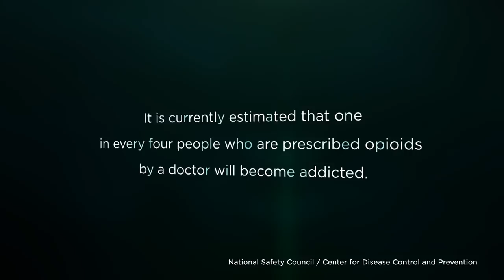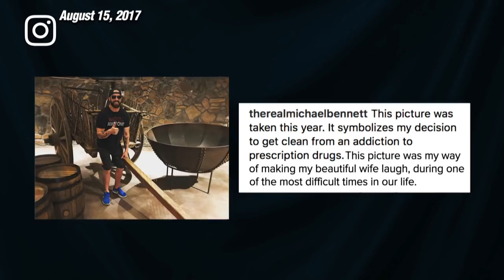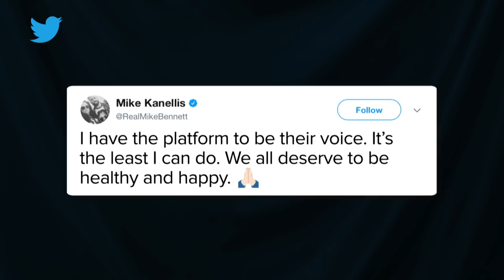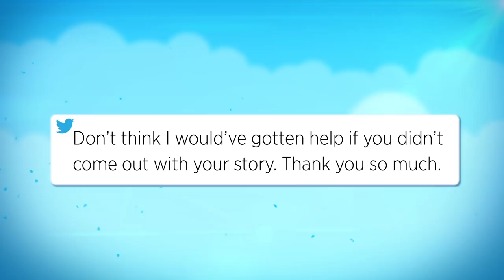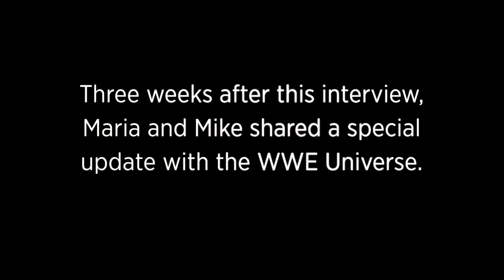Mike Kanellis on addiction, recovery and rebirth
WWE Superstars Maria & Mike Kanellis sit down with Renee Young to talk openly about Mike's decision to get clean from prescription drugs.